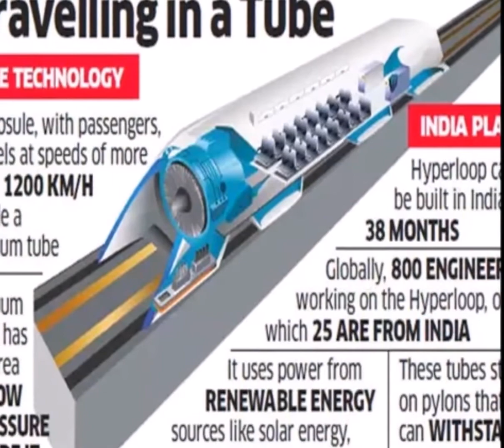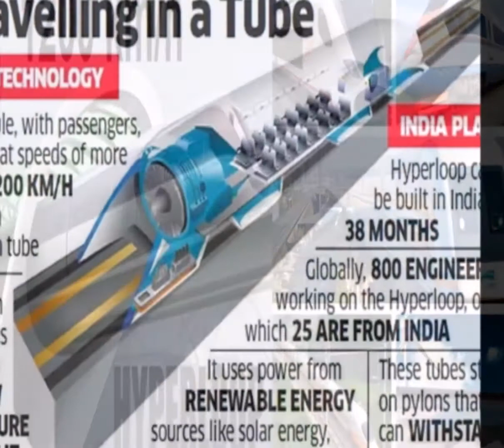स्पीड में बुलेट ट्रेन का भी बाप है ये, 25 मिनट में तय होगा 150 किलोमीटर सफर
आज तक सिर्फ बुलेट ट्रेन की ही बातें होती रहीं हैं। दरअसल, इसकी 'स्पीड' को लेकर पूरी दुनिया इसकी मुरीद है। लेकिन क्या आप ये बात जानते हैं कि अब उसका भी बाप आ गया है... यकीन मानिए इसके जरिए मात्र 25 मिनट में 150 किलोमीटर का सफर तय होगा...
जी हां... दुनिया को चकित करने वाली बुलेट ट्रेनों की अपेक्षा दो गुना अधिक गति से दौड़ने वाली इस ट्रेन का नाम है 'हाइपरलूप ट्रेन'। खास बात यह कि हाइपरलूप ट्रांसपोर्ट को लेकर ट्रायल के मामले में भारत तमाम बड़े देशों से आगे निकल गया है।
गौरतलब हो इस ट्रेन से मुंबई से पूणे तक का सफर महज 25 मिनट में पूरा किया जा सकेगा। बता दें मुंबई से पुणे के बीच की दूरी तकरीबन 150 किलोमीटर है।
​यदि आप अपने निजी वाहन या किसी बस से सफर करते हैं तो इसके लिए आपको अपने कीमती समय से साढ़े तीन घंटे खर्च करने होंगे। सिटी लाइफ में इतने लंबे सफर के लिए ज्यादा समय खर्च न हो इसे ध्यान में रखकर ही इस प्रोजेक्ट पर काम किया जा रहा है।
​इसे तैयार करने वाली कंपनी हाइपरलूप ट्रांसपोर्टेशन टेक्नोलॉजिज के चेयरमैन और मुख्य संचालन अधिकारी 'बिपॉप ग्रेस्टा' के मुताबिक परिवहन और सुरक्षा के मामले में हापरलूप को कोई टक्कर नहीं दे सकता।
हवाई जहाज की गति से भी तेज गति से दौड़ने में सक्षम यह ट्रेन एक हाइपरलूप ट्यूब के भीतर कम दबाव वाले क्षेत्र में चलेगी। यह ट्रेन चुंबकीय तकनीक से लैस पॉड ट्रैक पर चलेगी। वैक्यूम के बिना हवा ट्यूब सिस्टम से गुजरने वाली कैप्सूल जैसी हाइपरलूप ट्रेन करीब 1224 किलोमीटर/ प्रति घंटे की रफ्तार से दौड़ सकती है।